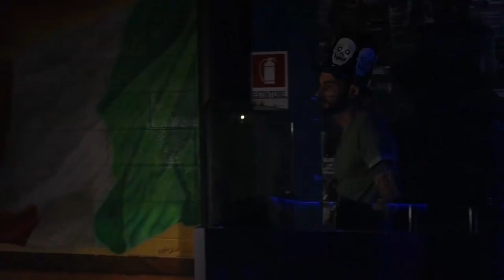HALLOWEEN NIGHT 2K15 @CUSTOM HOUSE PUB VICENZA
VI ASPETTIAMO IL 31 OTTOBRE 2015  PER UNA SERATA DA PAURA
dove : CUSTOM HOUSE PUB
ora    : 22
DJS JED & TORE
Mc HANNA & CAPOPER I VINCITORI DELLE MASCHERA UNA BOTTIGLIA DA 3 LITRI DI VODKA SMIRNOFF E UNA BOTTIGLIA DA 3 LITRI DI JACK DANIEL'S.